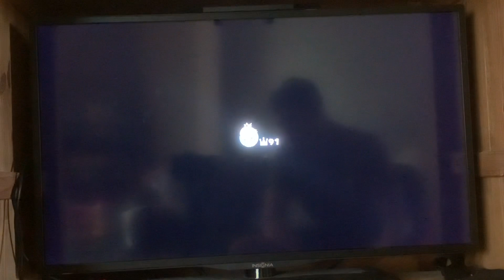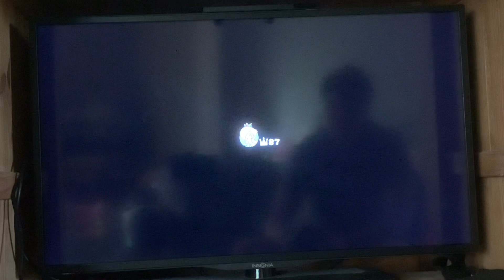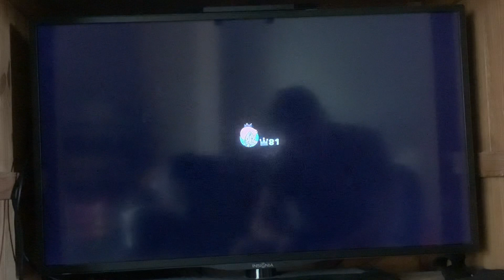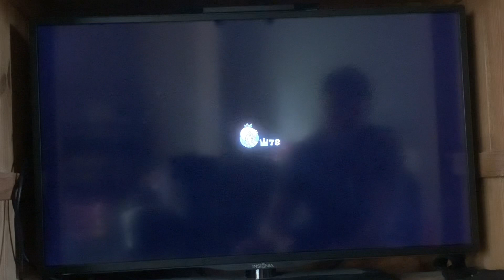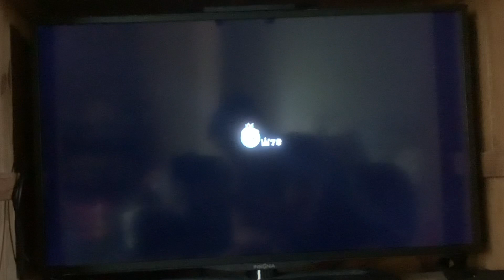(Mini LP) Super Mario Mario 3D World’s World Crown! - Ep. 4: ‘Twas Fate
I AM A POGCHAMP GAMER !1!1!1!1!1!1!1